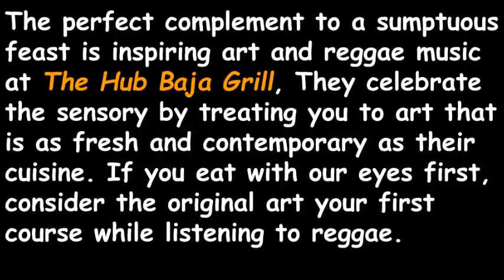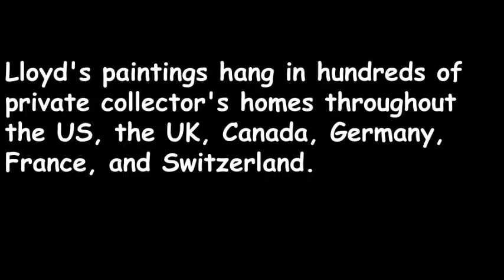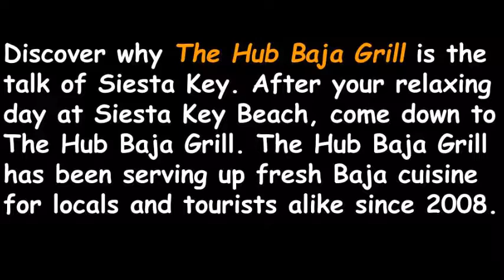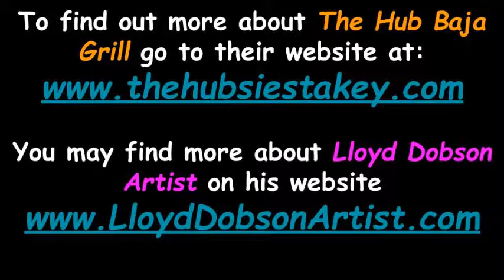The Hub Baja Grill, Reggae Music and Original Oil Paintings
The Hub Baja Grill Supports Reggae singer Desi Adams and local artist Lloyd DSobson. Come in on Tuesday afternoons and enjoy original art at The Hub Baja Grill on Siesta Key, Florida and listen to island reggae music by Desi Adams.

The perfect complement to a sumptuous feast is inspiring art. at The Hub Baja Grill, They celebrate the sensory by treating you to art that is as fresh and contemporary as their cuisine. If you eat with our eyes first, consider the original art your first course.